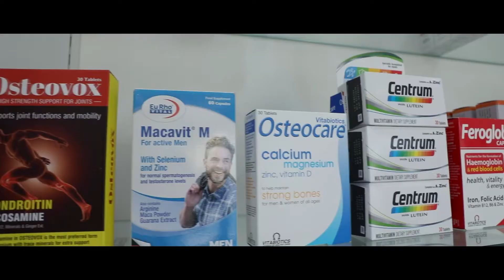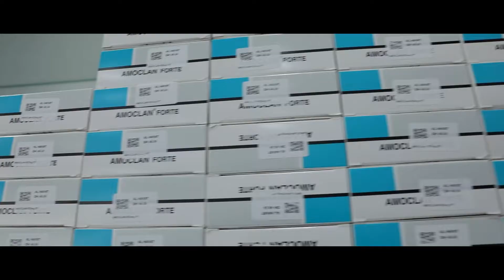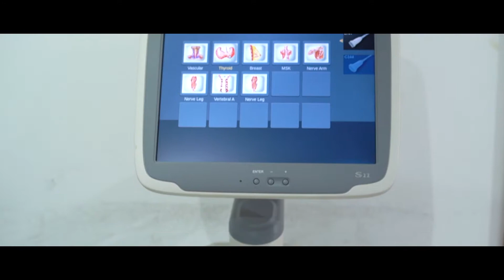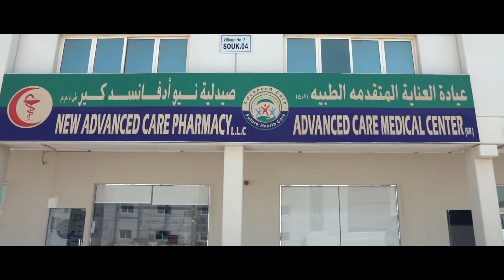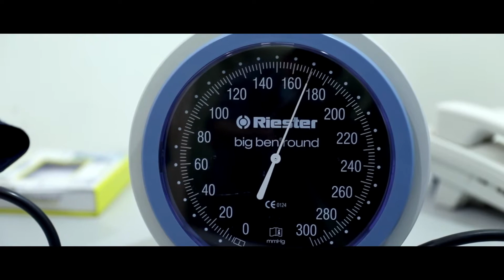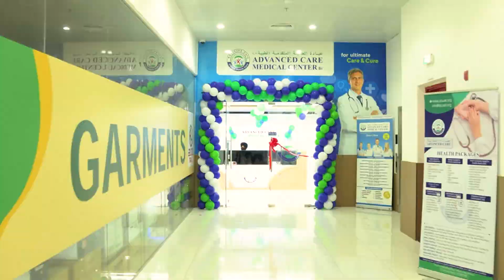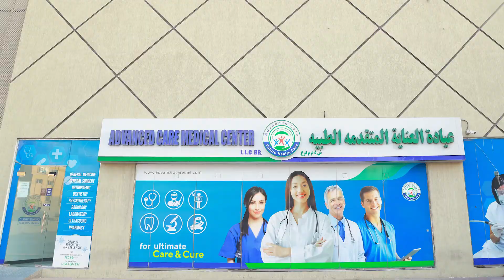ADVANCED CARE MEDICAL CENTER LATEST EDITION